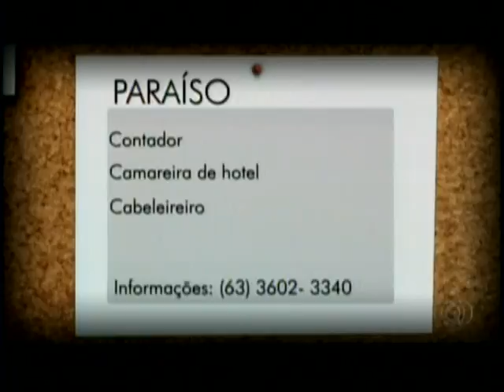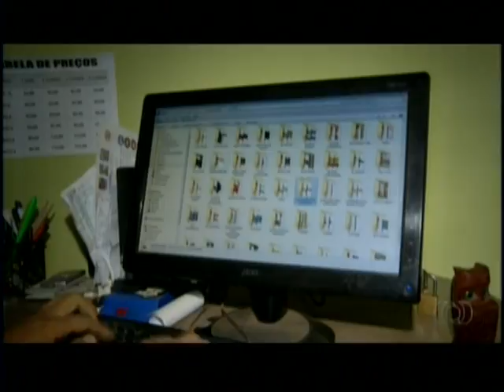Como se tornar empreendedor - Semana do MEI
Matéria veiculada no Bom Dia Tocantins, na TV Anhanguera, no dia 02/05/16